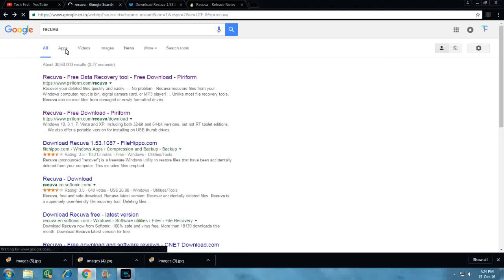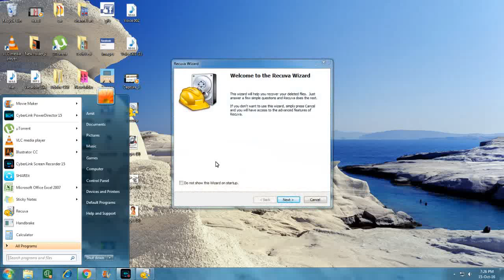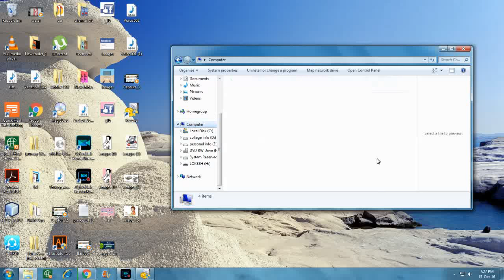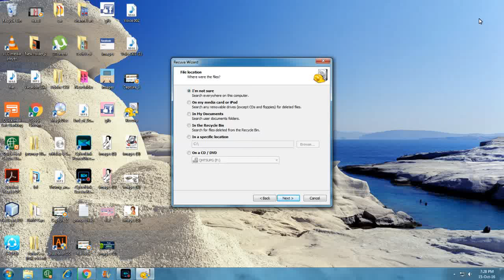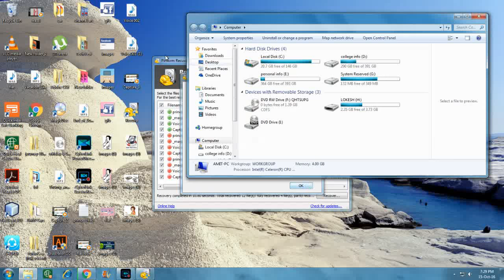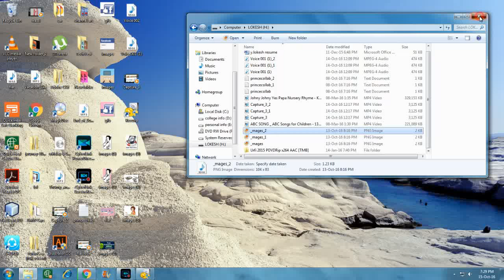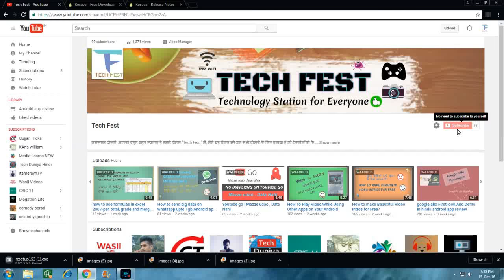How To Recover deleted Data From Pendrive | SD Card | Hard disk| Delete data को कैसे Recover करे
iss video main hum sikhenge k deleted data ko kaise recover karte  paindrive/hard drive main se aur puri infromation k liye yeh video jaroor dekhe aur iss video main hum recuva software ka use karna bhi  sikhenge

●▬▬▬▬▬๑۩۩๑▬▬▬▬▬▬●
If you enjoyed this video,help me by Liking my FACEBOOK Page for more updates!